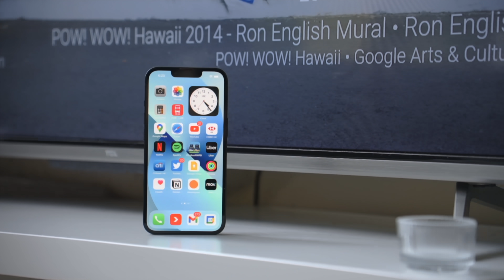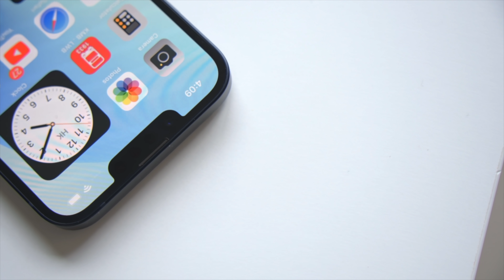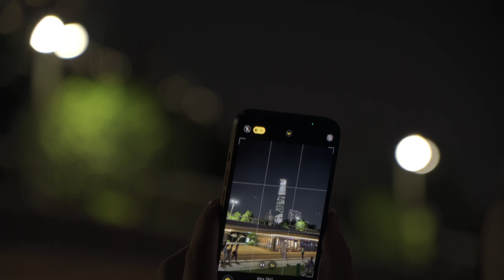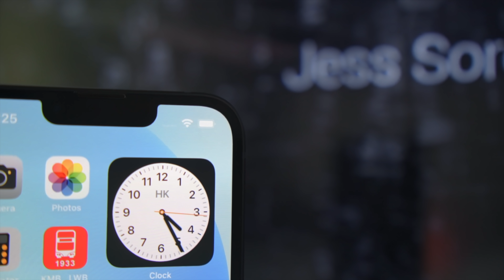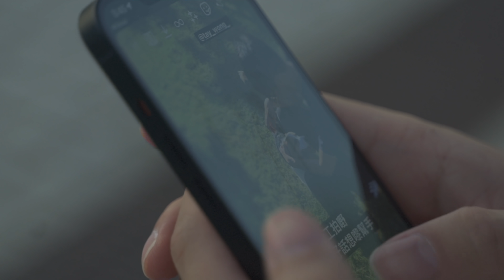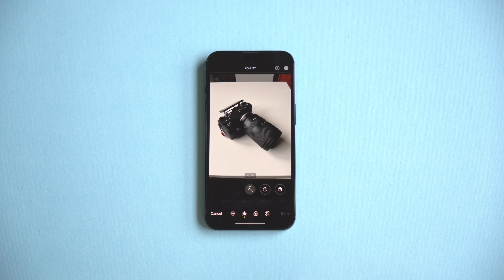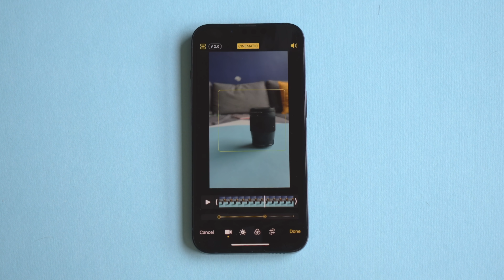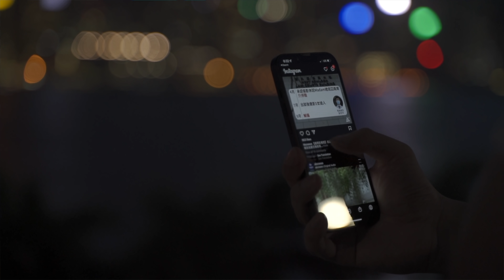公道講句，大家都錯怪了這部 iPhone 13！｜iPhone 13 評測｜Anson Cheung 手機評測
CASETiFY 傳送門 （👈🏼 撳呢條link去CASETiFY個網買case有85折優惠架😉）

又要大家久等啦，真係唔好意思！iPhone 13 自9月推出以嚟係咁比人話係唧牙膏、冇新意、冇誠意，設計同上一代差唔多，用落差唔多，又難怪比人嘅。但其實部iPhone內裡有好多重要嘅upgrade都被好多人忽略咗，你可以話Apple 今次play safe，冇大執過啲設計同功能，但你不能否認iPhone 13係一部好嘅手機。

Credit:
Tay (Instagram: @tay.wong_)
NBA (Instagram: @nbaytsang)

0:00 Intro
0:50 Sponsor
2:15 The Rest
13:07 My Secret Identity

1. This video is made with a loaned unit. The unit providers did not have preview of this video and was not given the opportunity to approve or amend the content of this video prior to the upload date.

2. I welcome any kinds of collaboration and I DO occasionally produce branded videos to keep this channel running. But I DO NOT accept compensation for my review in order to maintain my neutrality.

3. However, CASTiFY does not have any creative control or influence in the making of this video other than the sponsored segment.